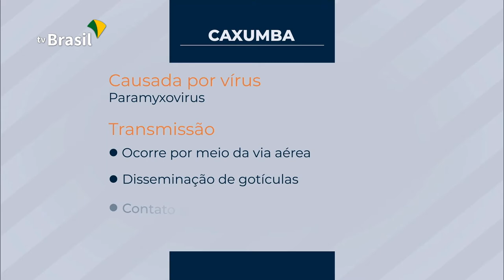Atenção: o inverno é uma das estações mais propícias a surtos de caxumba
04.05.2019 - O inverno é uma das estações mais propícias a surtos de caxumba, doença que causa inchaço das glândulas e atinge, principalmente, crianças e adolescentes, mas que acomete também os adultos: foi o caso do jogador da Seleção Brasileira Richarlison, na última semana. A vacina é uma das principais medidas preventivas contra a caxumba que pode ser transmitida pelo espirro, saliva e gotículas.